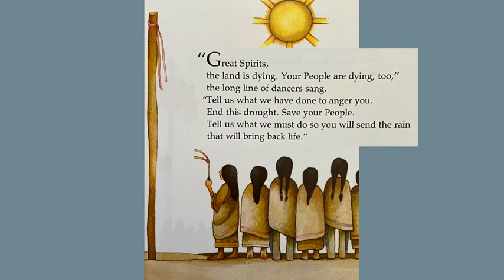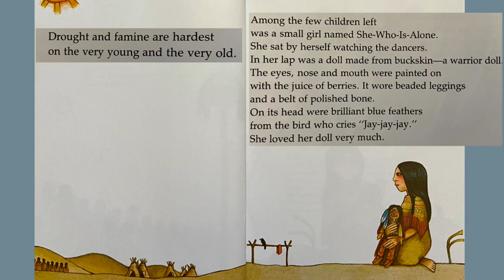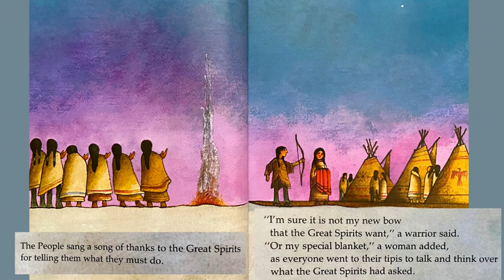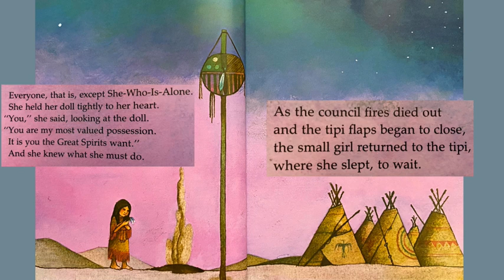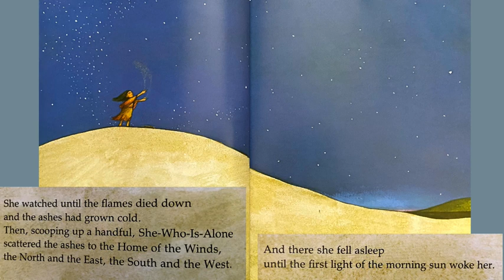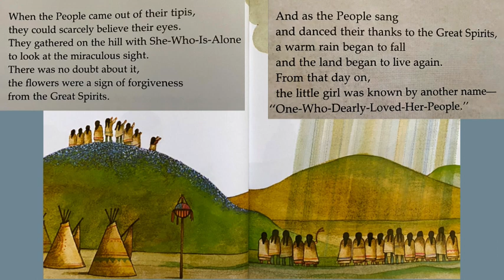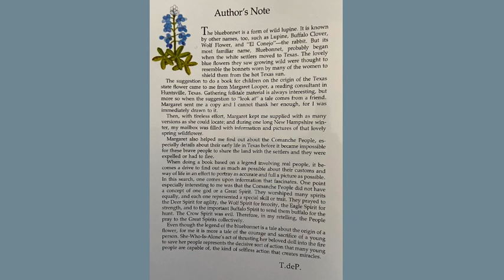The Legend of the Blue Bonnet (Read Aloud)